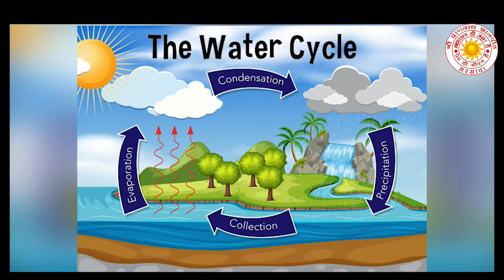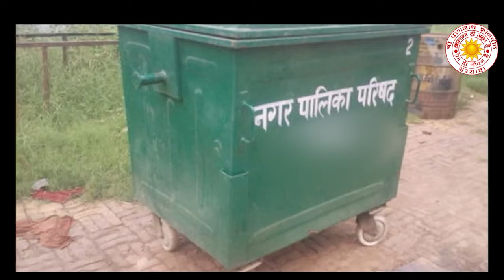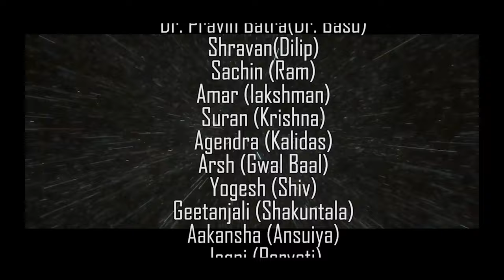Environment Awareness Series, Part 5 - Sea Conservation by Shri Prannath Jyanpeeth (with Subtitles)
Holder of infinite store of water O’ ocean! How many pearls are there in your depth is impossible for the human intellect to estimate. Countless living forms are existing under your umbrella of protective care. It is your water only that after evaporation takes shape as clouds and comes back in the form of rains because of which humans and animals and other living forms take shape on earth. You are so great that by accommodating all the rivers of the world into you, you give them your form. God has given you such glory that even the sun which is 13 million times bigger than you while rising or setting appears as though it is arising out of you and sets back into you. A bigger depth than the height of the tallest peak of Himalayas is within you and yet you remain very quiet. This in itself your greatness. On the full moon day, your waves flirting with fun with the moon give the message of love to all living beings. Humans consume as food billions of sea animals every year that reside in your heart and in return, they throw all the waste into you through rivers. How grateful is today’s humanity!

Selfish nature of humans is highly detrimental. Today, the world has made the oceans, that are responsible for forming clouds and bringing rains to the earth, large garbage dumps. They do not even think of what would happen if there would be no rains! Forests, rivers, mountains, and oceans are all for the welfare of the people only but then, greedy people are bent upon destroying them exploiting them continuously for their needs. It seems as though they are cutting the same branch on which they are sitting.

Have we ever thought what would happen if even for five minutes there was no air or oxygen on this earth? In that state, can one who writes the history of this creation or the skyscraper buildings catering to our ego ever exist? How long will we remain alive if we do not get water for a few days? Had there been no vegetation, neither would there have been any herbivore animal nor carnivore animal.

In fact, the present day human wearing the mask of technological and material advancement and considering oneself as 'civilized' is not realizing that by polluting the environment he is merely day-dreaming of wellness.

Find out more about Sea Conservation in this video and support us in this Mission of spreading Awareness about the ENVIRONMENT by sharing this video with others.

Our organization, Shri Prannath Jyanpeeth, Sarsawa has produced this Web series to make the entire world aware about the importance of ENVIRONMENT and its Conservation. It must be highlighted here that we do not have a commercial objective in this work and this is purely for the welfare of the world. We have taken the help of Google and other known and unknown Channels by using their images, videos and animation for its production. We express our heart-felt gratitude to Google and all other Channels for this support.

Main Objectives of Shri Prannath Jyanpeeth, Sarsawa:
Promoting Knowledge, Education, High Ideals, Sacred Character and Indian Culture in the society and making human beings human by Spiritual Values based on Scientific Principles. Ending the blind traditions and social ills prevalent in the society and make all Humans aware of the True identity of One Supreme Truth Lord based on Divine Teachings in the Revealed Wisdom of Shri Prannath Ji's Kuljam Knowledge.

Very Important Note:
Our physical body made up of five elements is not going to last forever.
This is a golden opportunity to realise our beloved Lord in the abode of our pure Hearts.
Therefore, we should try to get that Divine experience within our Souls without wasting time.